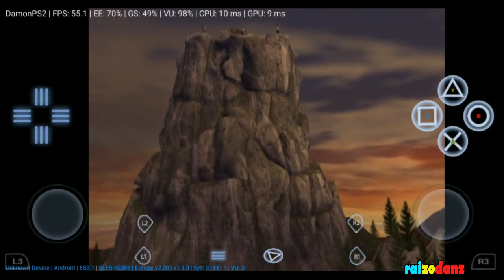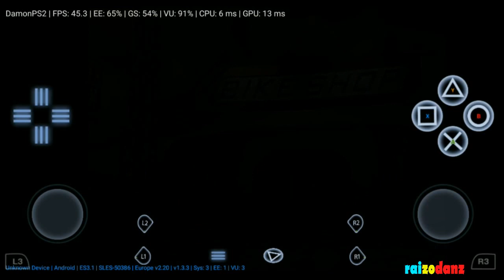Downhill Domination (DamonPS2) Android Gameplay Asus Max Pro M1 Snapdragon 636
Terima Kasih yg sebesar2nya sudah meluangkan waktu teman2 untuk menonton video ini

Kalo mau Request Main Game Jadul komen aja di bawah...